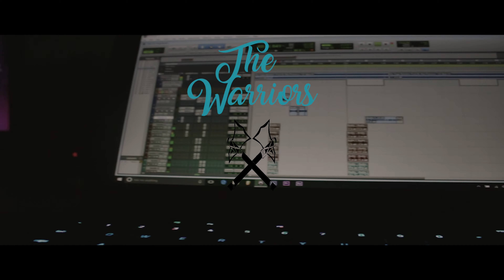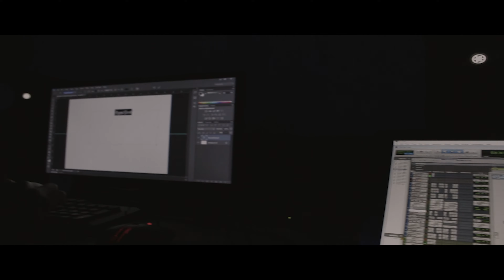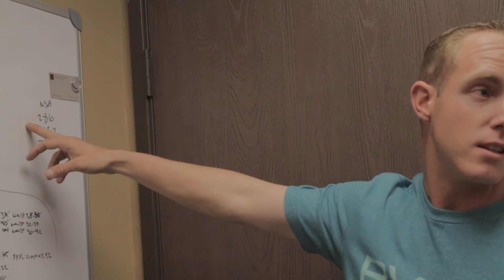Beyond Your Normal Days Ep 8 More Hours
Directed By Young Rich

Filmed By The Warriors Ent & Edited By Young Rich

1. 0:00 Rich Beats - Work The Dream (Unreleased Beat)
2. 2:20 RIch Beats - Powerd Down (Unreleased Beat)
3. 5:15 Rich Beats - Only One (Unreleased Beat)